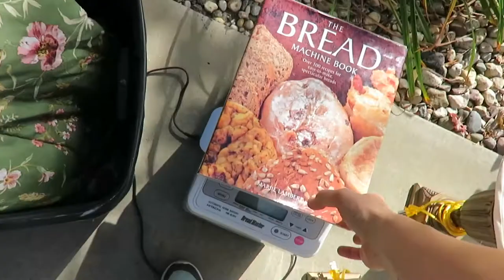VLOG | Massive thrift store + yard sales | She just isn't having it...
Come hang out with us as we have a full adventurous day!!  We start the day with a 5K race, then a chaotic visit to a massive thrift store and yard sale.  More adventures are come with a birthday party and a relaxing time home.  Whew, I think that covers it!